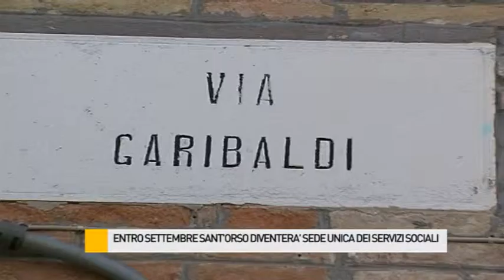Entro settembre Sant' Orso diventera' sede unica dei servizi sociali